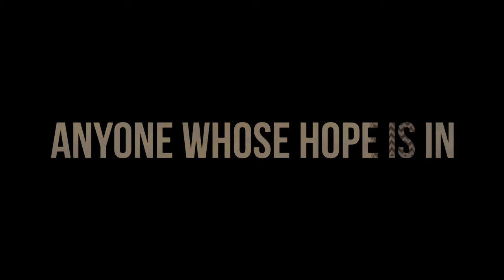[SNIPPET] The Qur-ān: Chapter Al-Ahzāb (The Clans) Verse 21.